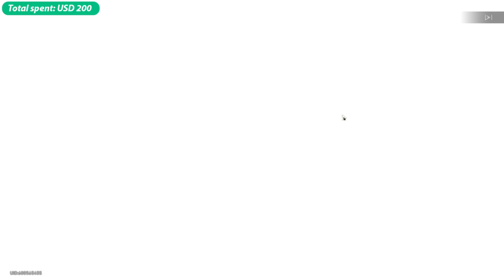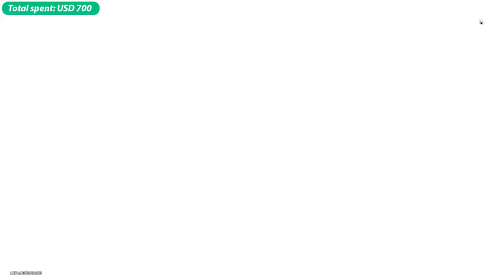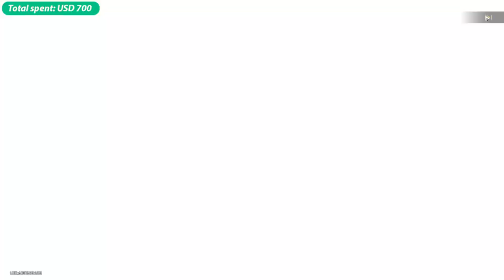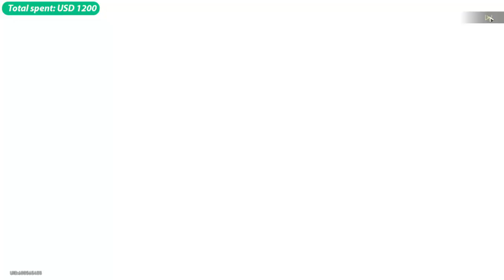Can I loose all 50/50? | Jing Yuan Pulls | Honkai Star Rail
Hi everyone!

Less than a week before the release of the new version 1.1 and I just finished editing the video of my runs. Sorry for that.